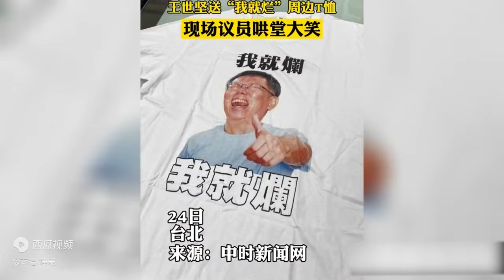被耽误的综艺大咖王世坚蜀黍，一发不可收拾,送礼不能停